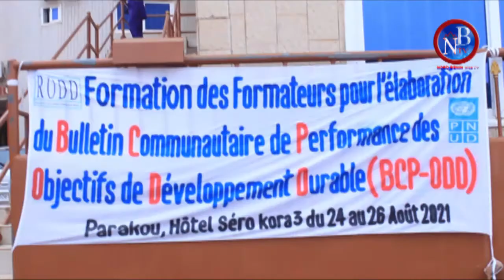RODD: Les formateurs formés pour l'élaboration du bulletin communautaire de performance des ODD.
Le réseau des ONG pour les objectifs de développement durable (RODD) a organisé du 24 au 26 août 2021 dans un hôtel huppé de la ville de Parakou, un atelier de formation qui s'inscrit dans le plan de travail 2021 du réseau. Il était question au cours de ces trois jours de former des formateurs venus des départements du Nord et du centre du Bénin pour l'élaboration du bulletin communautaire de performance des objectifs de développement durable.

Reportge : Franck S DANTON & Soulé AROUNA